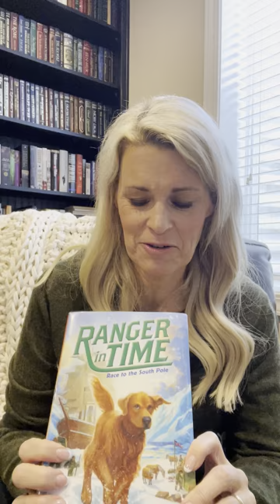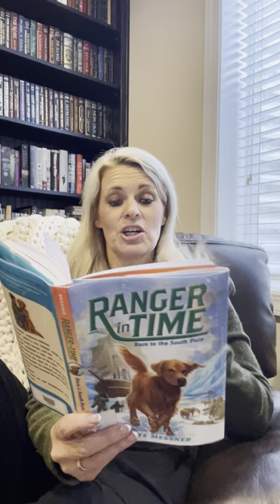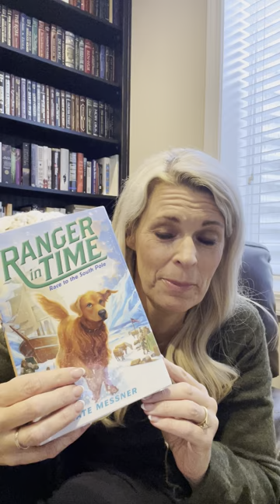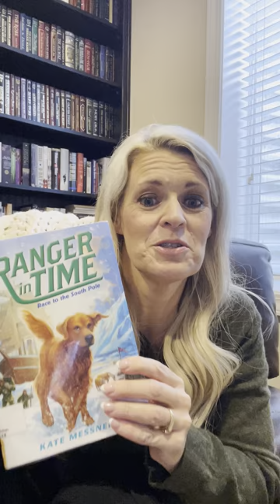Race to the South Pole Chapters 1 & 2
Mrs. Wheeler, a fourth grade teacher at Ridge Crest Elementary School, reads chapters one and two of Ranger in Time: Race to the South Pole.